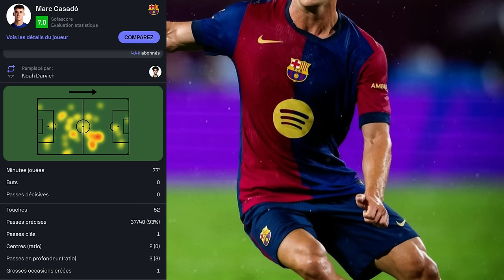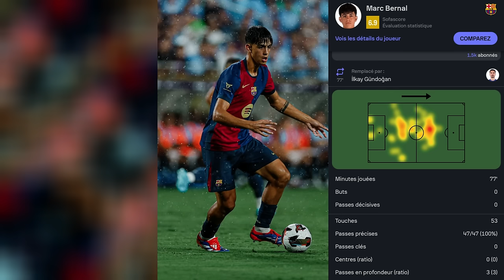5 Choses à retenir de la victoire du Barça face au Real Madrid dans le Clasico (2-1)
00:00 - 01:26 : Intro
01:26 - 04:25 : 1
04:25 - 07:11 : 2
07:11 - 08:49 : 3
08:49 - 12:00 : 4
12:00 - 14:32 : 5
14:32 - 18:20 : Bonus